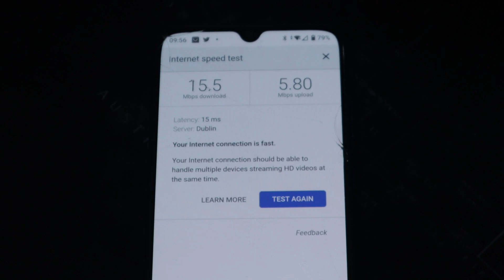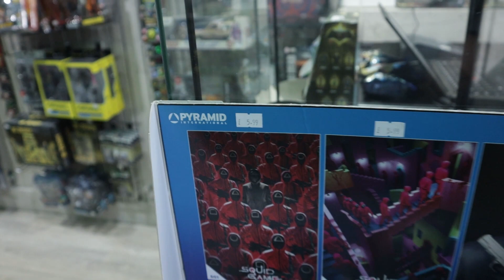Pop Culture Toy Shop Life: Today Was Small Business Saturday.......